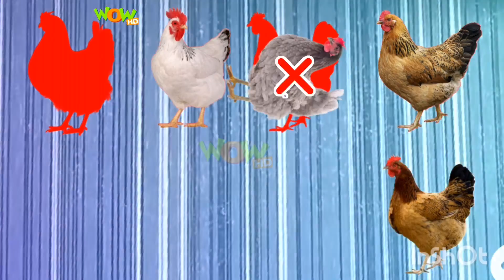Funny Chicken Song And Dancing Rooster Egg aeroplane bomb blast CUTE ANIMALS COCK puzzle 2🐓 Wow HD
Hey guys, If you have any requests for a video feel free to comment😎👉 if you like my video then plz hit the like button and subscribe And share this video with your friends 😎😎 Thanks for Watching 😇😇